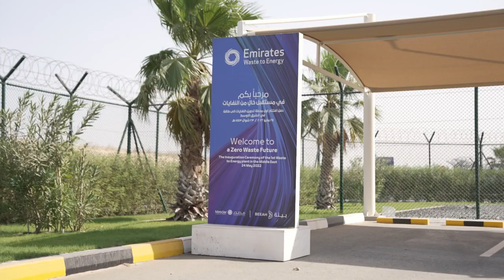People of Tomorrow - Nada Sandal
In a new episode of our ‘People of Tomorrow’ series, we are catching up with Nada Sandal, Project Engineer at BEEAH Energy. From overseeing operations at the UAE’s first waste-to-energy plant, to being actively involved in the development of the region’s first waste-to-hydrogen project, Nada is playing a major role in the creation of a clean energy future. As one of few Emirati women in this challenging field, Nada is an example for many others. Join us in taking a closer look at what a day at work means for her.